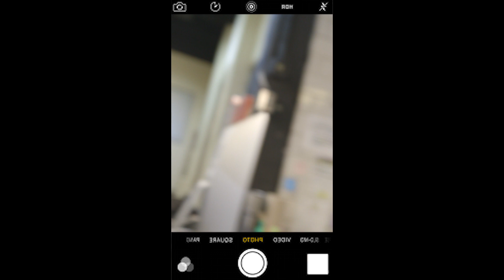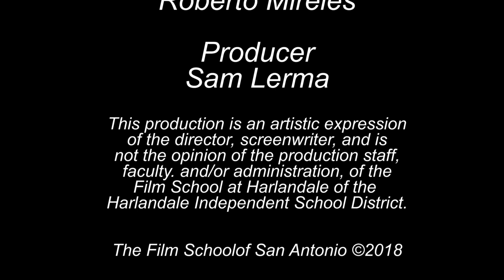A Phone's Life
Step into the POV of a phone for a day.

Written and Directed by Salvador Perez